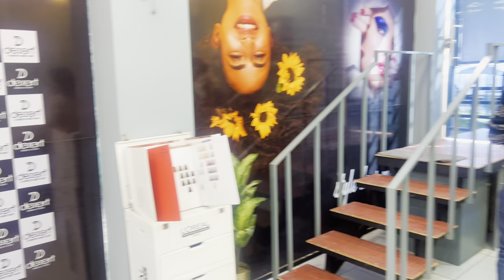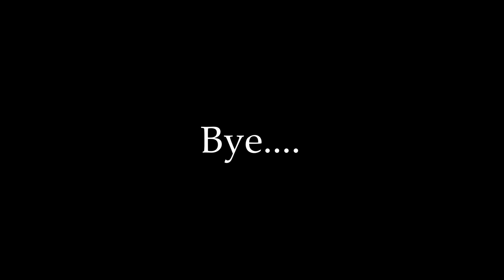Hair coloring Vlog! family reaction🫣🥴 ഫാമിലിയുടെ കൂടെ Make Over ne റെഡിയാണോ നിങ്ങൾ? 😂 Kerala Vibe😎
Channel Managed by: @15minutestravel